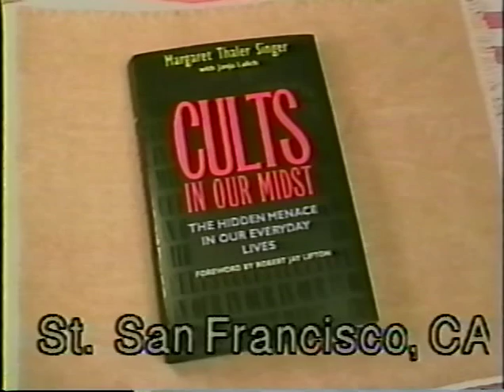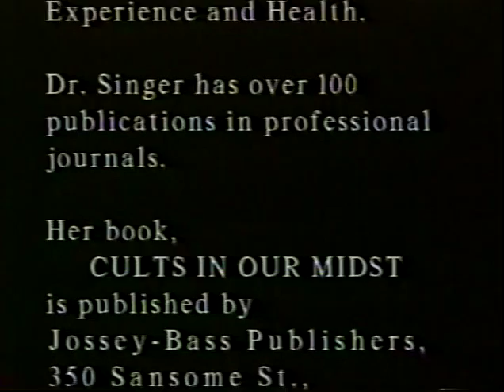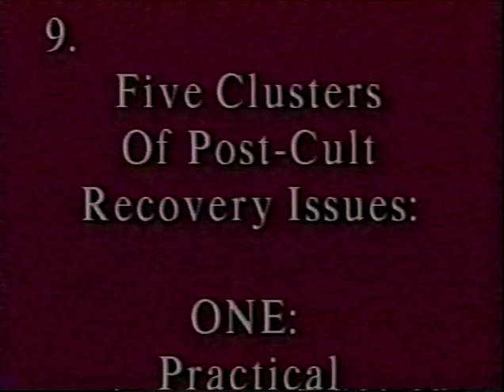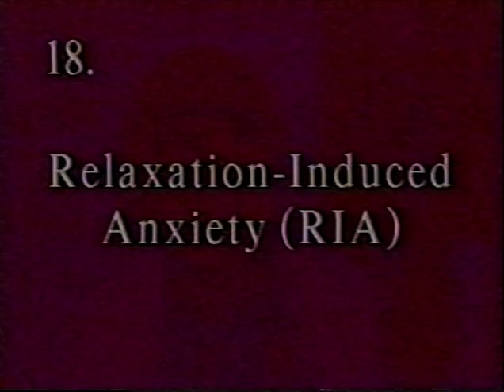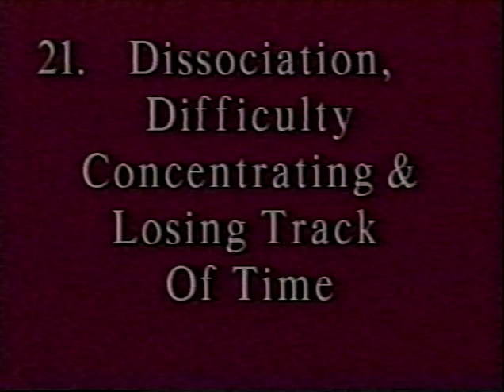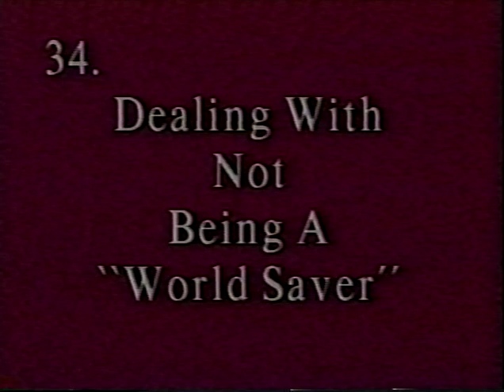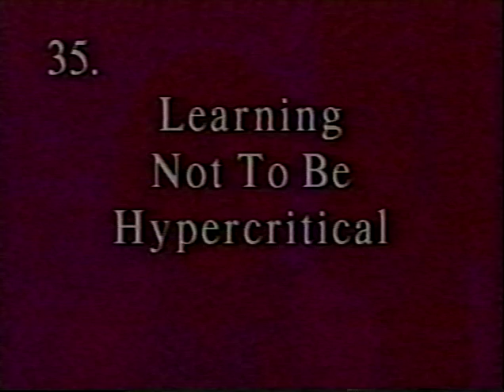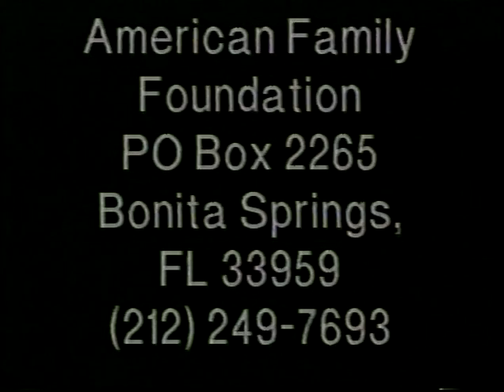Leaving a Cult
Leaving a Cult (Margaret Singer)

By Margaret Thaler Singer, Ph.D., a clinical psychologist and emeritus adjunct professor at the University of California, Berkeley, who counseled and interviewed more than 3,000 current and former cult members, relatives and friends.  Leaving A Cult: Information About Exiting and Recovery for Ex-Members, Families, and Friends.  What is the family's experience like?  How cults use thought reform techniques to control people.  How cult involvement affects members.  How to help a cult member leave a group.  Why exit counseling is important.  How family members can help with the recovery process.